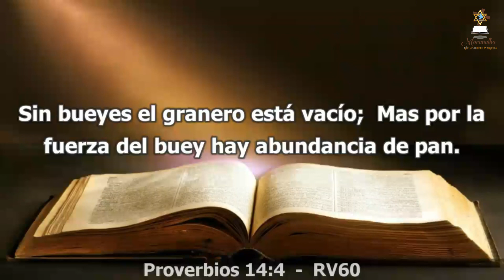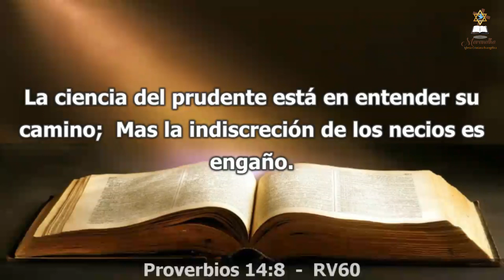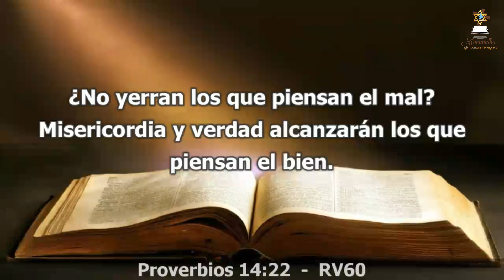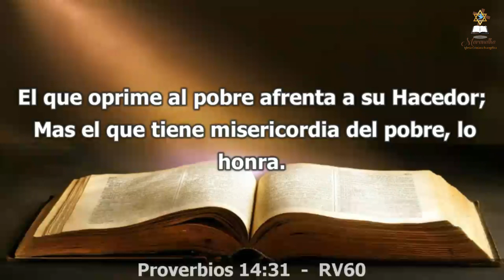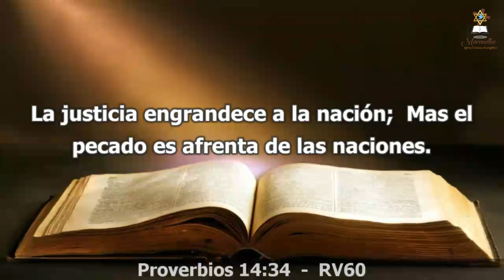Día 365 - Lectura bíblica en dos años